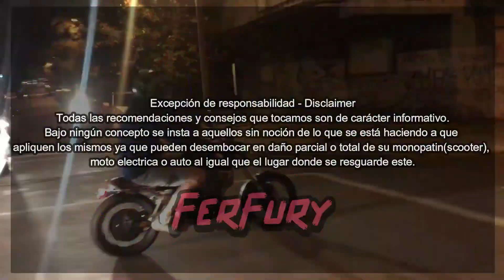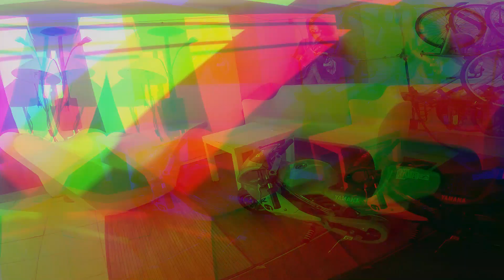MINIMOTO LEGAL | YAMAHA R6E (Esta si es la Moto Mas Pequeña)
Bueno cabezones!
Pudimos hacer algo que tenia planificado hace un mucho en Montevideo pero que jamas pude siquiera comenzar a planificar, con ustedes una replica de una Yamaha R6, pero escala 1:4 y eléctrico! La pasamos de 250w a 500w, vamos a ver como lo logramos!

Si me quieres apoyar para poder generar mejor contenido, entra acá!

Les dejo mis redes por si les copa seguirme y proponerme ideas locas:

Nos provee la motito

Tracks:
Unknown Brain - Dance With Me (ft. Alexis Donn) [NCS Lyrics]
Unknown Brain - Last Thing (ft. Charlotte Sands) [NCS Lyrics]
Unknown Brain - Don't Bother (ft. Emily J) [NCS Lyrics]
Unknown Brain - Hollywood Perfect (ft. NotEvenTanner) [NCS Lyrics]
Unknown Brain - DEAD (ft. KAZHI) [NCS Lyrics]
Unknown Brain - Faceless (ft  Marvin Divine & Bri Tolani) [NCS Lyrics]
Unknown Brain - Childhood Dreams [NCS Lyrics]
Unknown Brain - Blackhole (ft  Ava King) [NCS Lyrics]